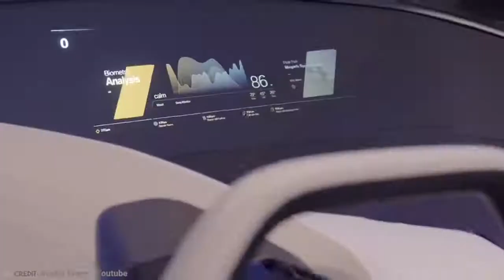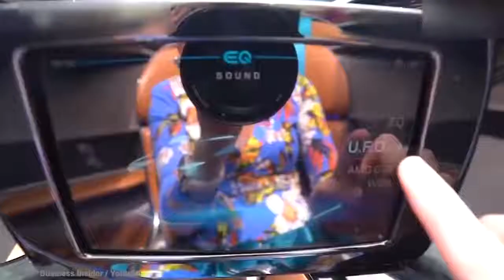15 Craziest Concept Cars in the World